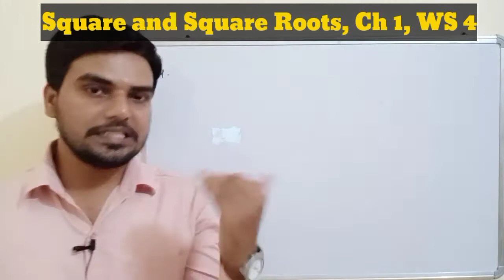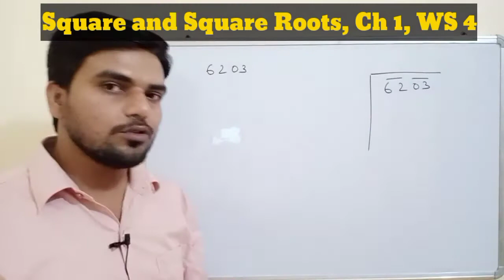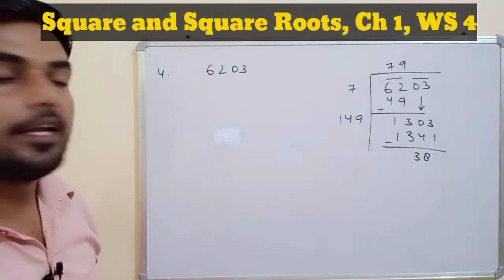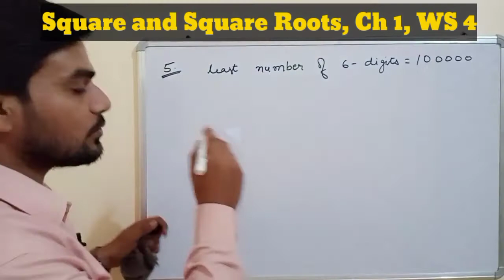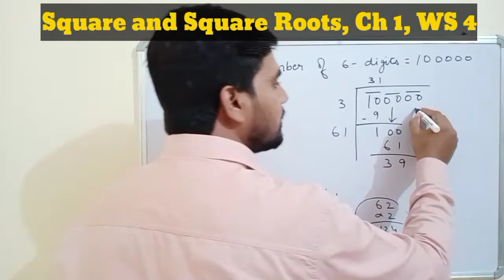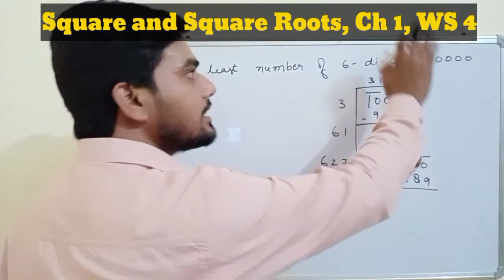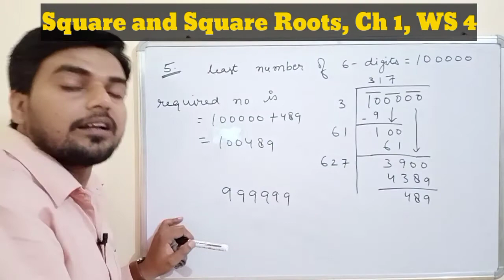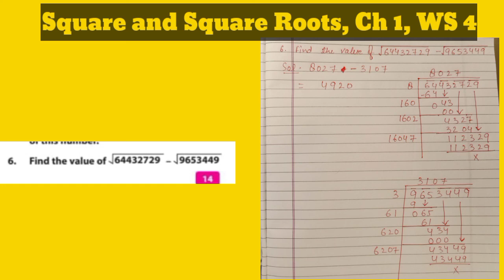DAV | Class 8 Maths | Chapter 1 | Worksheet 4 | Q4, Q5 and Q6 | Square and Square Roots | Solutions